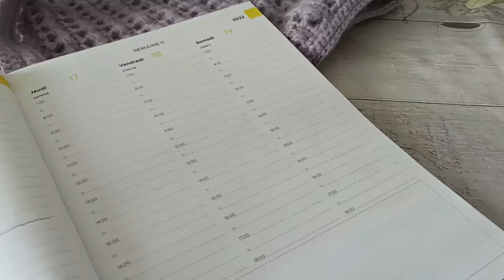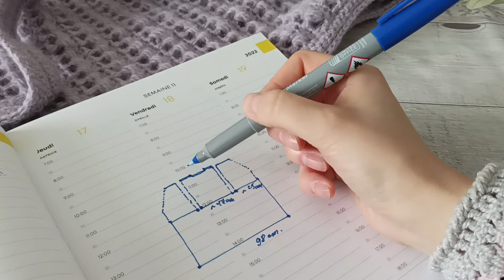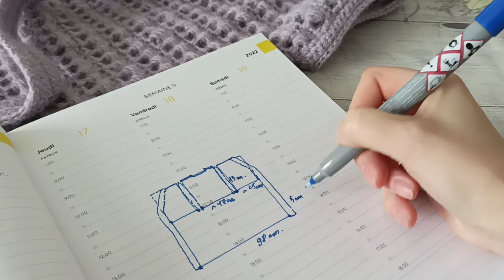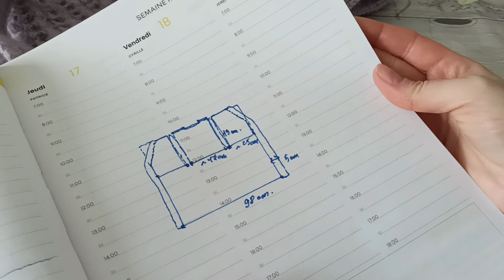Vesta crosetata cu colan - articol de baza in garderoba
Va invit sa mesterim impreuna!
Size/taille : S
Hook/crochet : 4,00 mm
390 gr acrylic premium brushed (100 gr = 285 m)